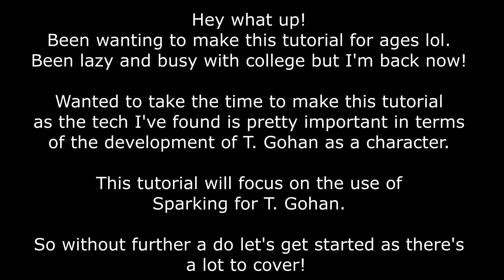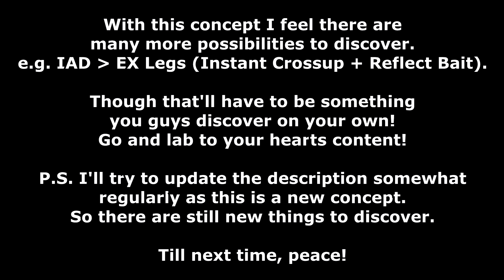【DBFZ】Teen Gohan Sparking Mixup Tutorial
UPDATE: The high/low "50/50" can be fuzzy-guarded lol this video is very old but with correct timing you can just j.M into Land 2L to make it a completely true 50/50. This video is still very relevant in the current season.

Been quite busy with uni, life etc so I haven't been bothered to make a tutorial quite frankly lol. This was worth showcasing though, the mixup potential from this is crazy.

If you wanna discuss T. Gohan or anything DBFZ related hit me up on Twitter and Discord. I've started streaming from time to time too:

Twitch (that's a lie I barely ever stream)

Anything and everything related to the character will be discussed there.

Tutorial done using: DS4 V2 Pad (Custom Battle Beaver D-Buttons)

OST used: Ys I&II Chronicles - Moat of Burnebless